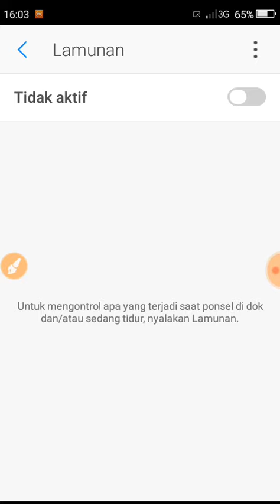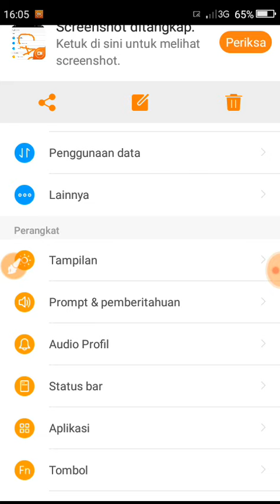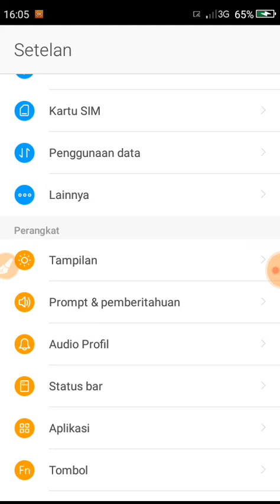Cara Menampilkan Jam ( ALWAYS ON DISPLAY ) Ketika Layar Mati Seperti HP SAMSUNG S8 No APK Di ANDROID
Haallo Assalamu'alaikum Teman Teman

Hey Apa Kabar Klen Semua

Kalau Nggak Ku Hapus Nih Akun Aku

Hey

Kalau Nggak Gue Masukin Erang Erang Lo

                      "" Maulana STudio ""

Silahkan Klik Yang Di Atas ...